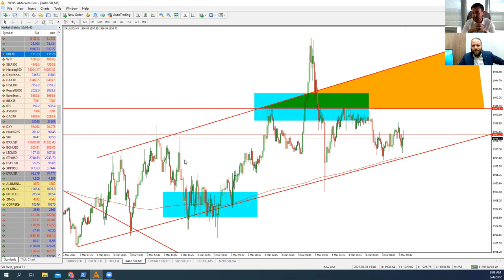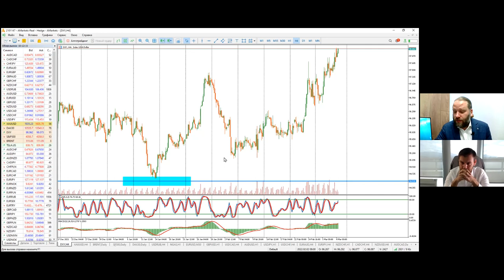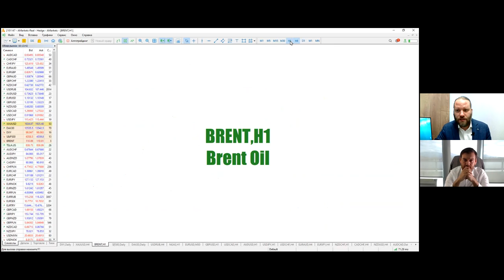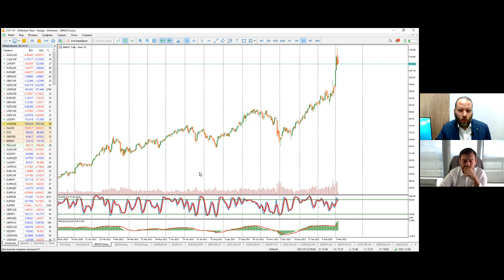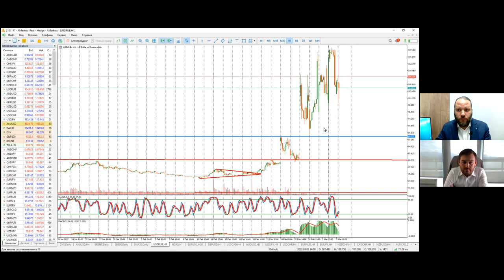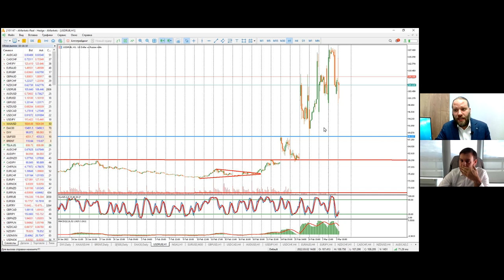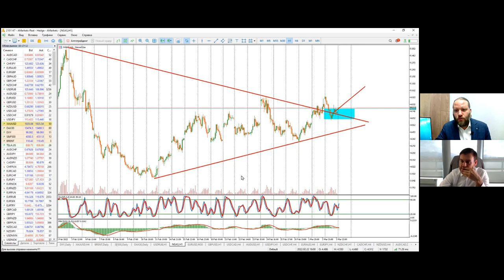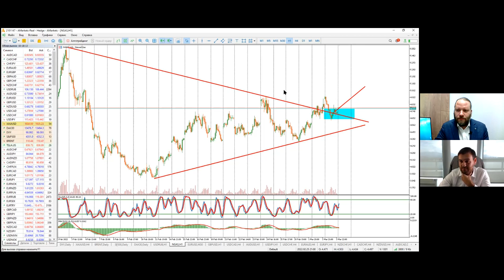Артем Деев vs Роман Корнев: торговые идеи по XAU, Brent, DXY, EUR/USD и USD/RUB| AMarkets